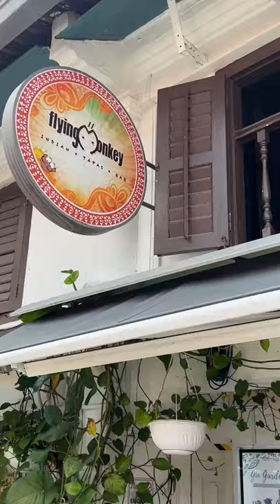Indian Food at 📍Flying Monkey, Singapore